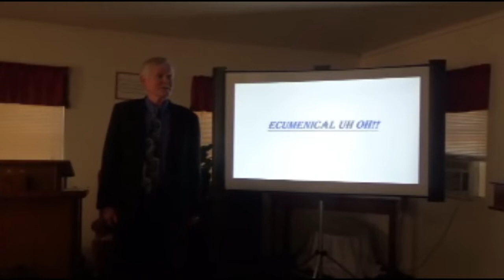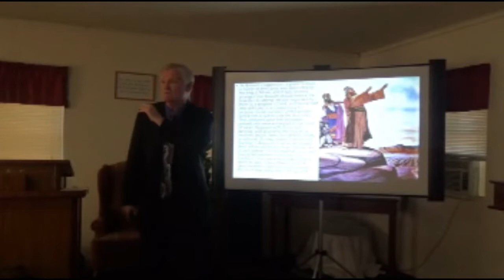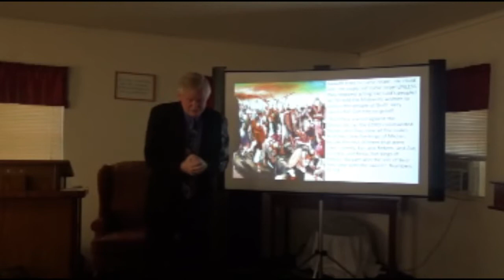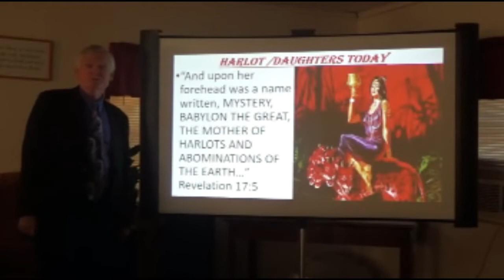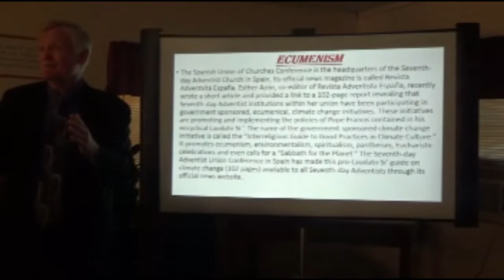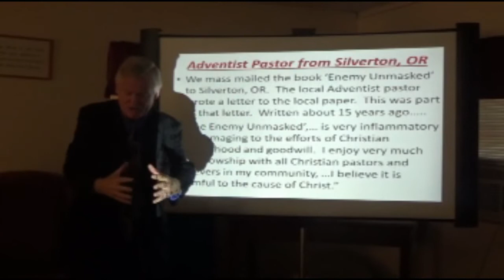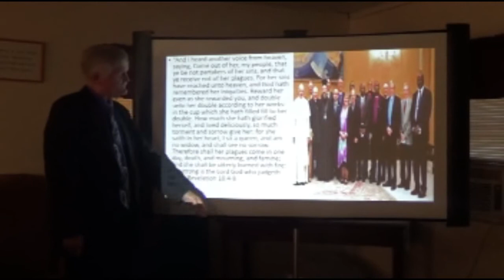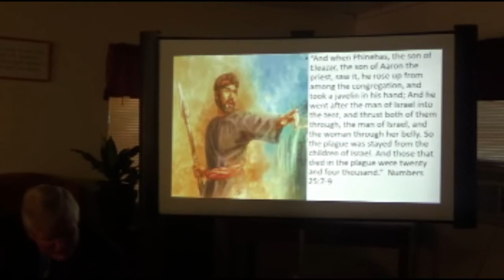Ecumenical Uh Oh (North Carolina 2021)-Pastor Bill Hughes